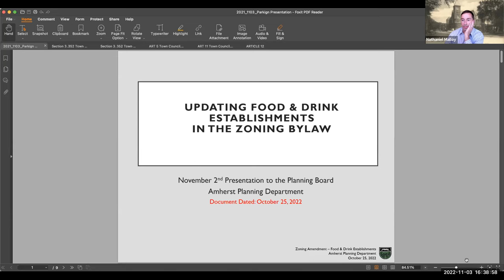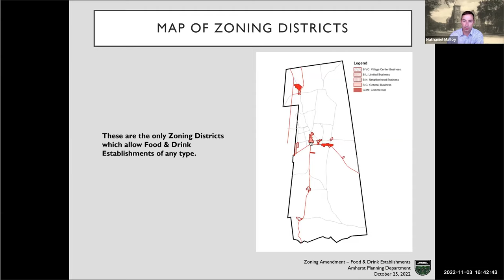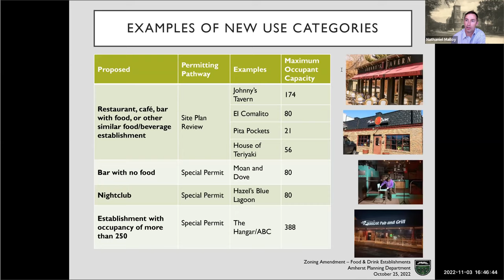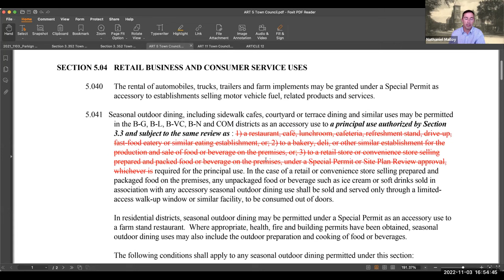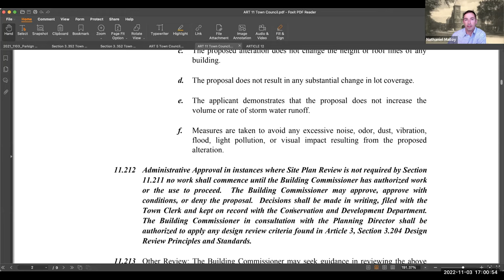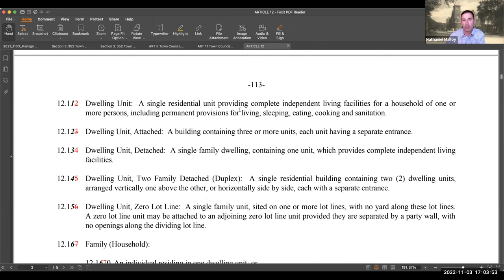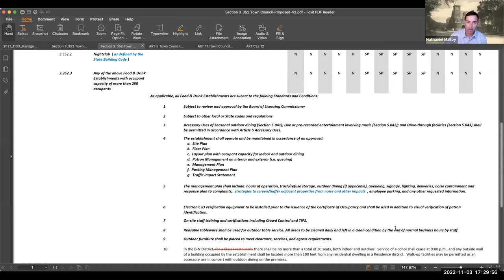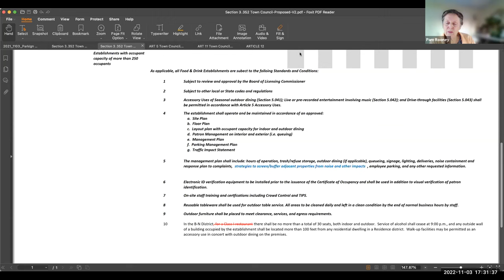Community Resources Committee 11/3/22